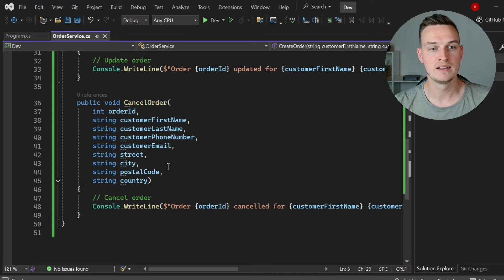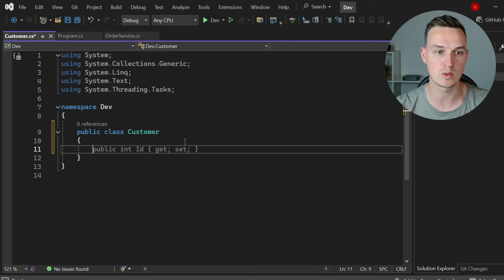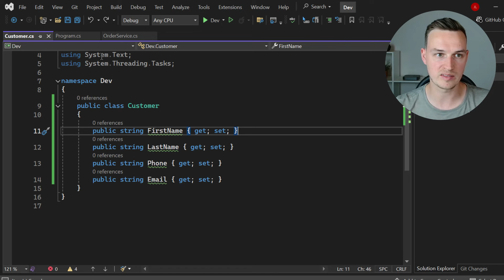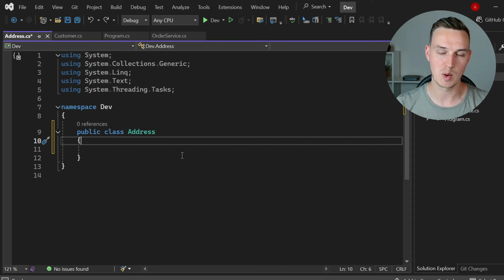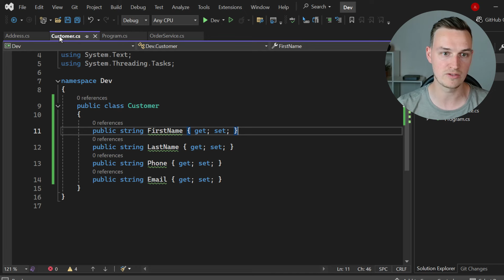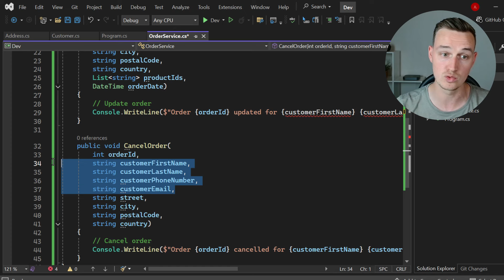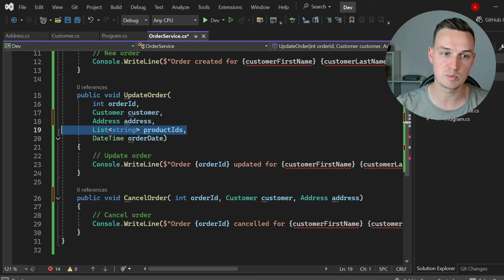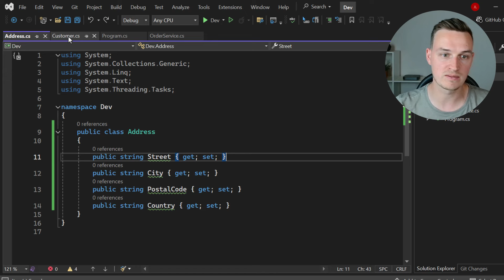Hier sind Fehler vorprogrammiert ❌ Code Smells - Data Clumps in C#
Deinen Quellcode rieche ich bis hier... Wenn du Methoden mit ZAHLREICHEN Parametern erstellst, dann schau dir unbedingt dieses Video an.

Lerne, wie du in C# deine Data Clumps professionell refactorst.